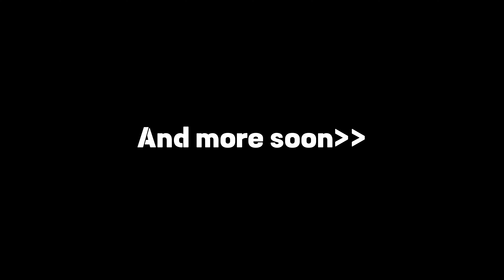সীতাকুণ্ড যাওয়ার পিছনের গল্প - PROMO 2